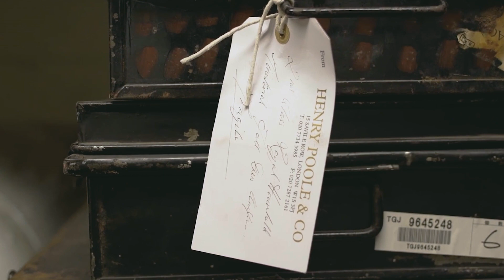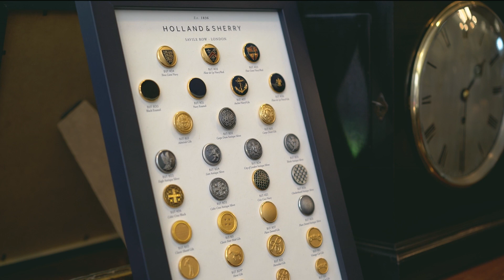"HENRY POOLE & CO" FILM [2023]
Henry Poole & Co is a bespoke tailor located at Savile Row in London. The company made the first modern-style dinner jacket based on specifications provided by the Prince of Wales (later Edward VII) in the 1880s.